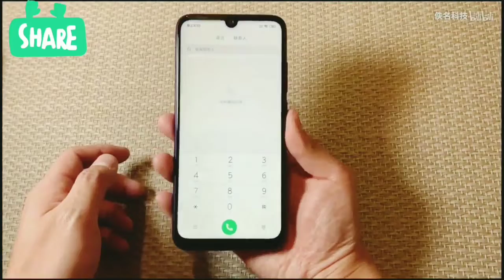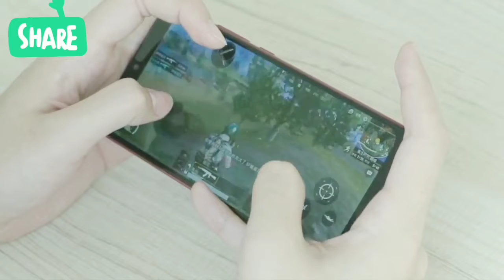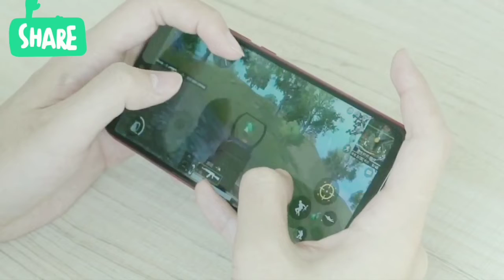Redmi Note 7 Review & Unboxing in Hindi|48MP Camera Es Price me Rs10000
Description:-
Xiaomi’s Redmi launch event saw the brand introduce its first phone with a 48MP dual camera.The Redmi Note 7 is the new phone with the Qualcomm Snapdragon 660 design along with a 48MP rear camera and comes with a 2.5D glass design. Battery on Redmi Note 7 is 4000 mAh.
The Redmi Note 7 price starts at CNY 999 (roughly Rs. 10,300) for the 3GB RAM + 32GB storage options, going up to CNY 1,199 (roughly Rs. 12,400) for the 4GB RAM + 64GB storage option, and CNY 1,399 (roughly Rs. 14,500) for the 6GB RAM + 64GB storage option. The Redmi Note 7 will go on sale from January 15, and will be made available in Twilight Gold, Fantasy Blue, and Bright Black colour options.